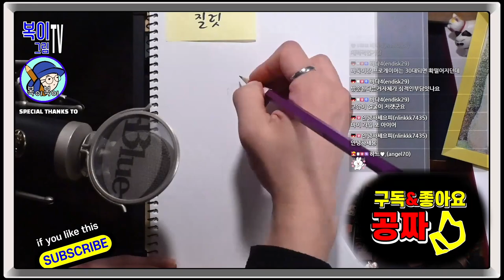복이복이의 그림그림 모아복이_시청자를 부탁해 3개